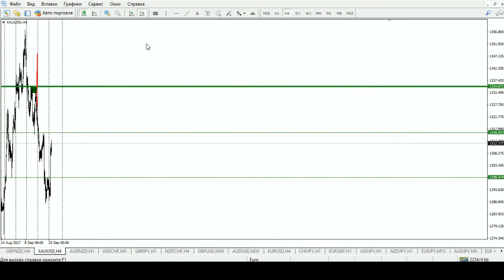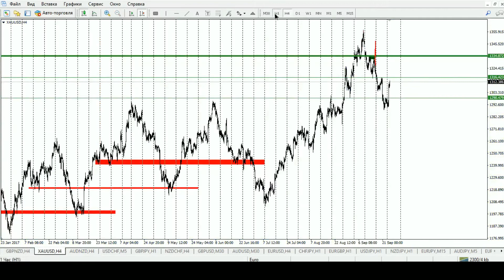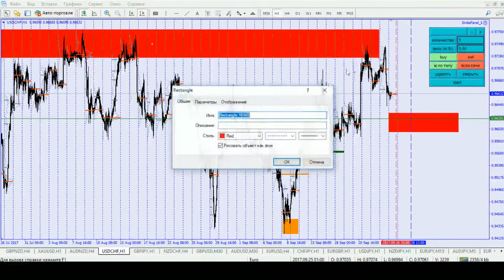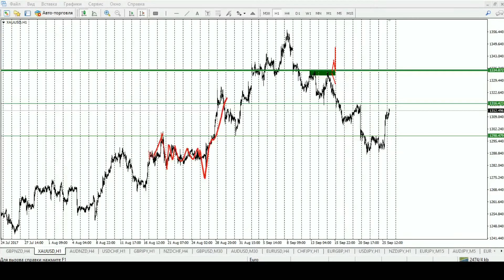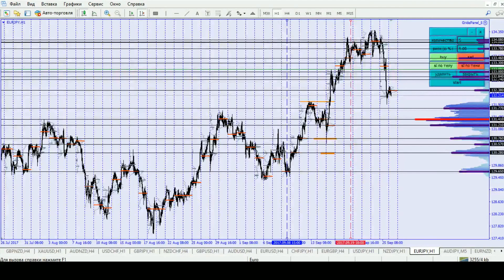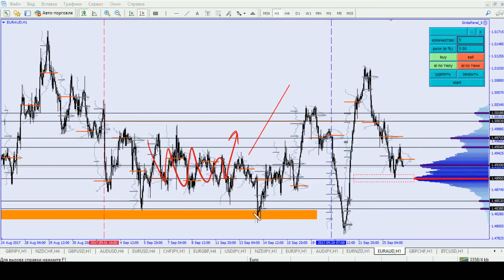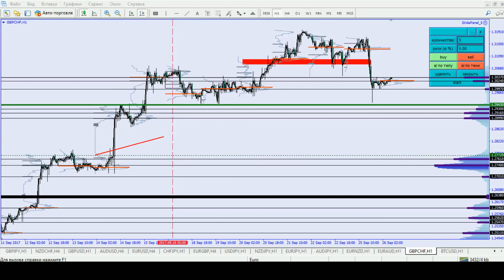Профиль рынка: От уровня к уровню 26.09.17